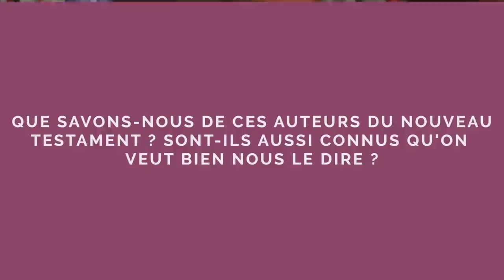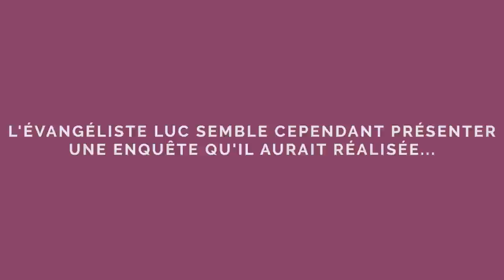C’est quoi le Nouveau Testament ? Céline Rohmer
Loin du livre unique sur le Christ Jésus, le Nouveau Testament est un recueil de textes rédigés à des époques différentes, dans des genres distincts et par des auteurs le plus souvent anonymes… Entretien avec Céline Rohmer, maître de conférences en Nouveau Testament à l'Institut protestant de théologie de Montpellier.